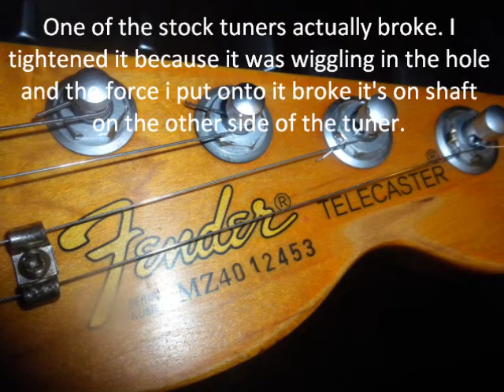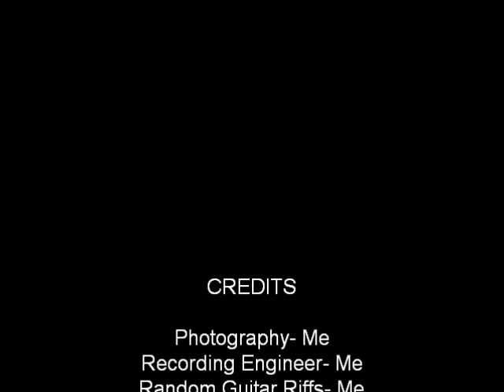Fender Telecaster With Phase Switch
I installed a phase switch between the volume and tone pots on the control plate. ^_^  Now I can get full bodied middle position tones with it up and thin nasal tones with the switch down. it's like having a 4 way switch but cooler    [|8-)